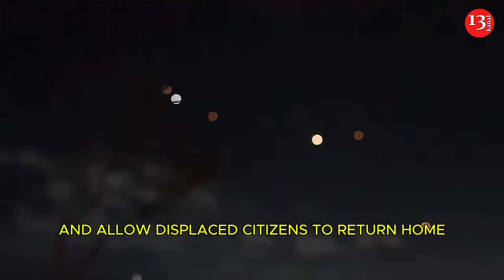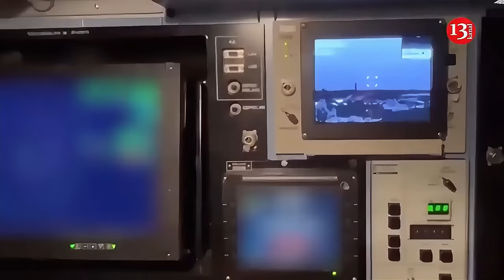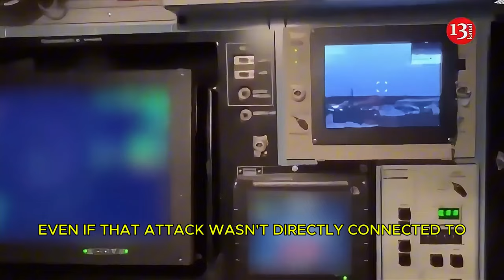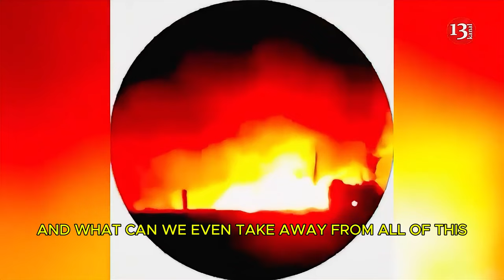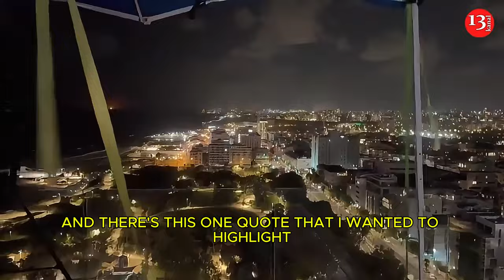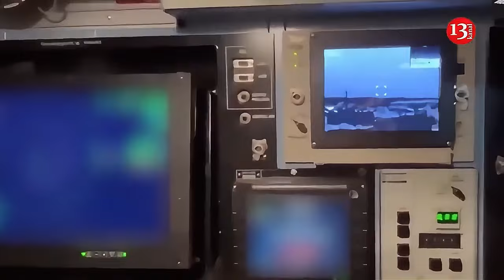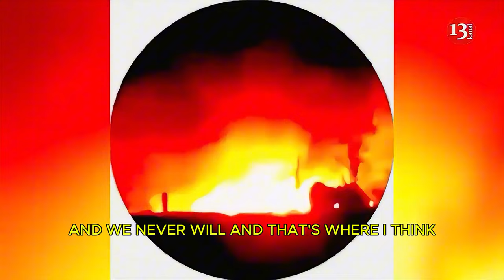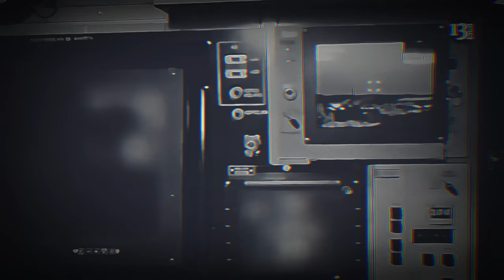Israel in the news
Summary

The provided sources from The Times of Israel report on the ongoing conflict between Israel and its regional adversaries, including Iran, Hezbollah, and Hamas. They document recent events, such as Iran’s missile attack on Israel, Israel's ground incursion into Lebanon, and a deadly terror attack in Jaffa. The sources also provide background information on Hezbollah leader Hassan Nasrallah, emphasizing his role in various conflicts with Israel, including the Second Lebanon War.

news on the endtimes
eschatology
biblical endtimes